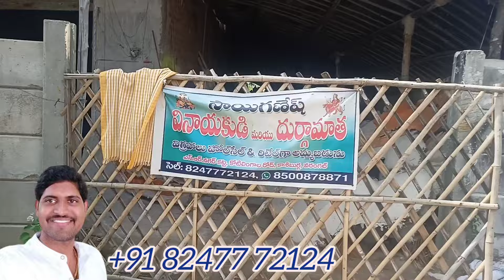2024 unique model Ganesh idols Sai Ganesh Ganesh kalakar kashibbugga episode-8!!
2024 unique model Ganesh idols Sai Ganesh Ganesh kalakar kashibbugga episode-8!!